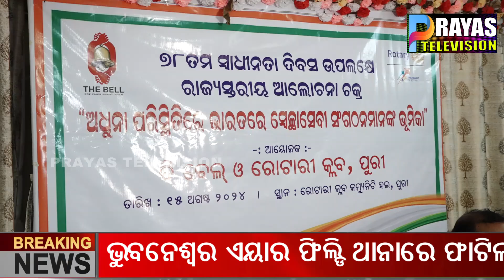ରାଜ୍ୟସ୍ତରୀୟ ଆଲୋଚନା ଚକ୍ର II State level seminar organized by The Bell & Rotary Club of Puri District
A state level seminar titled "Role of Voluntary Organizations in India in the current situation" has been organized at the local Rotary Club Community Hall on the premises of Puri District Voluntary Organization in collaboration with The Bell and Rotary Club.